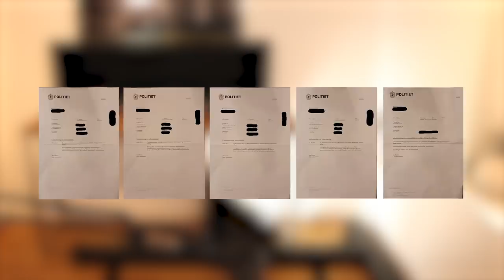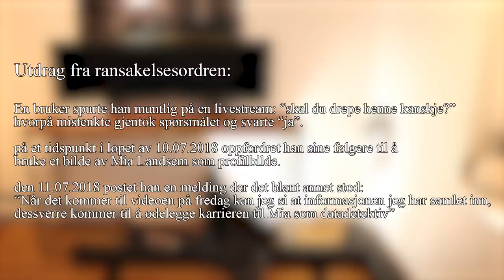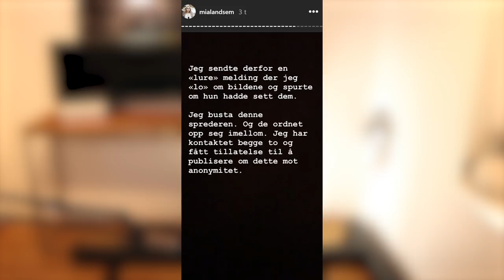MIA LANDSEM OPPDATERING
Denne videoen er virkelig ikke skapt for å spre hat mot noen eller noe. Jeg oppfordrer til saklighet i kommentarfeltet og når dere eventuelt konfronterer vedkommende som omtales i videoen.